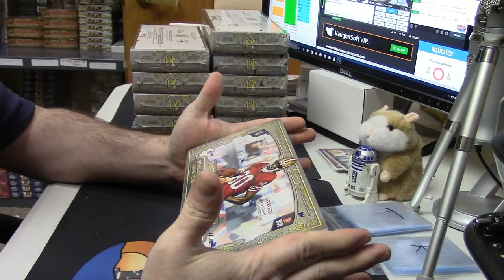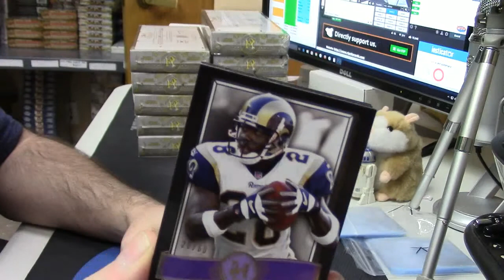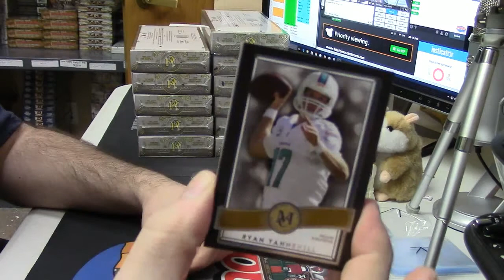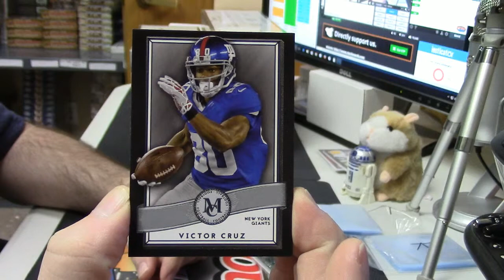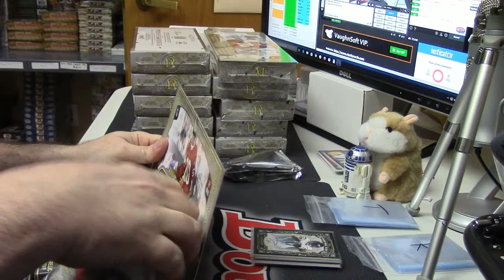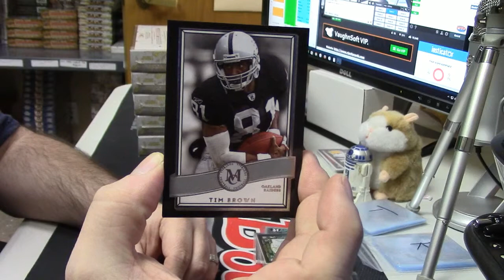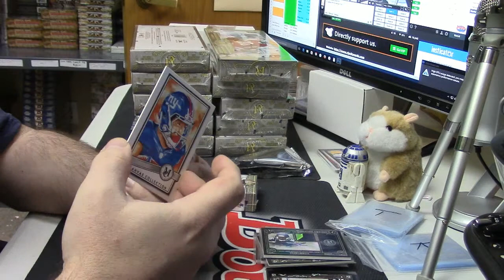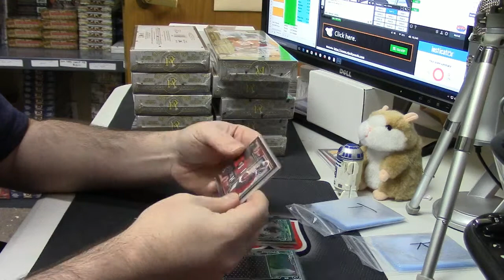2015 Museum Football paul